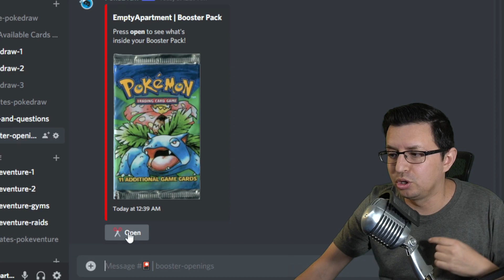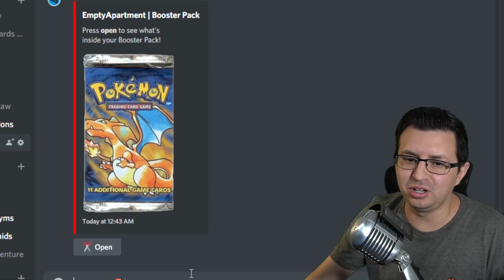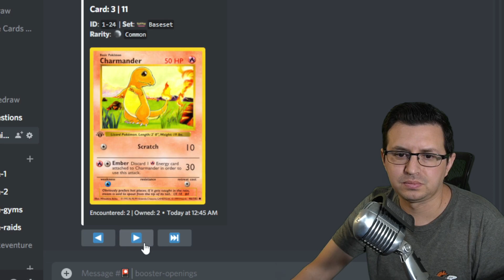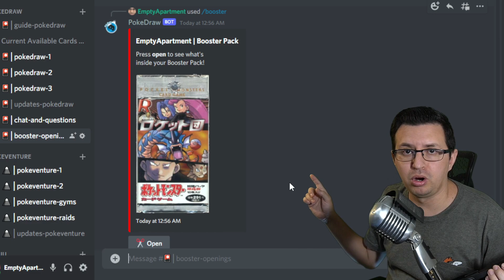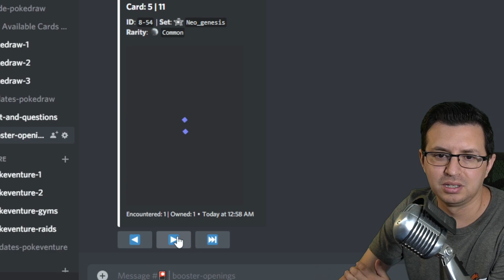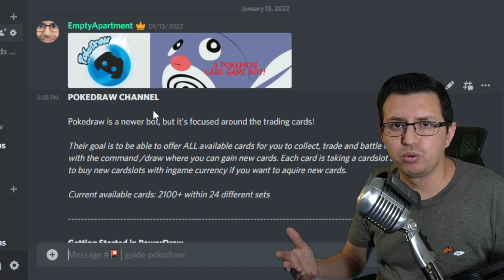Opening Pokemon Base Set On Discord??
PokeDraw Discord Bot has quickly become my new favorite bot in our server. It's focused on the Pokemon Trading Game aspect of Pokemon. In PokeDraw you can easily collect cards to grow your collection, do a miracle exchange to test your luck,  trade with friends, & best of all open packs! That's what this video is focused on, starting with the classic Base Set. I love the TCG so really enjoy it so far. Come join us below.

0:00 Intro
0:20 Base Set
2:39 Fossil
3:45 Team Rocket
4:30 Neo Genesis
5:13 Come Play!

Best Fun Pokemon Discord Bots 2022